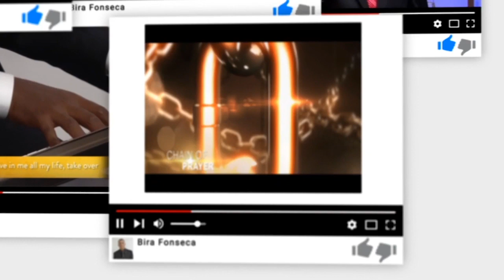Palavra Amiga Bispo Macedo - 11 de Julho de 2019